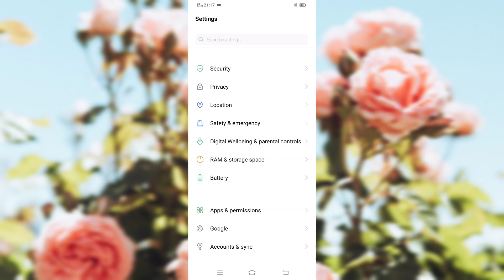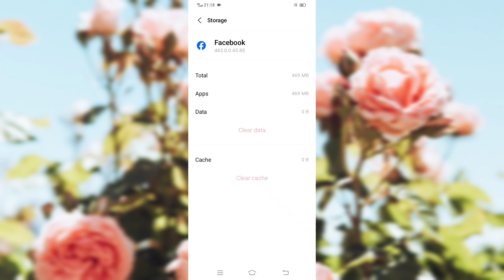facebook app ka data clear kaise kare || how to clear data in Facebook app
Hello